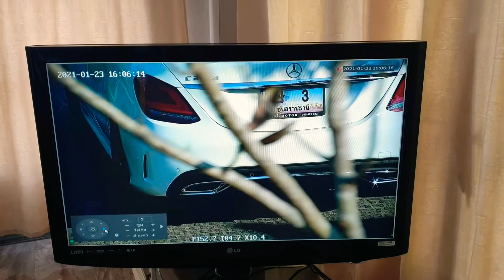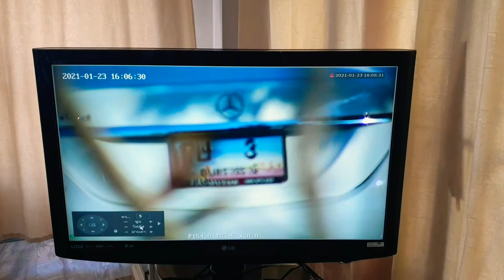24 มกราคม ค.ศ. 2021